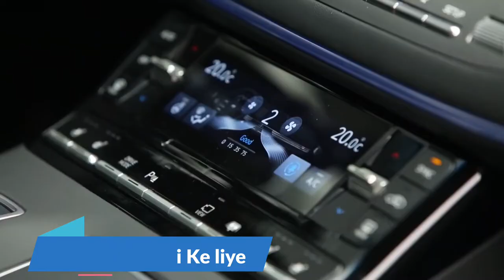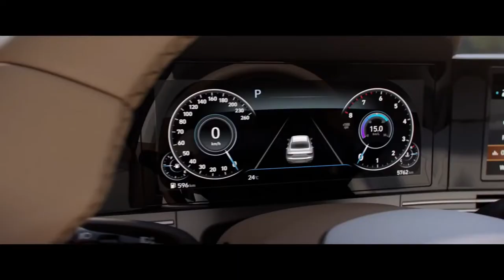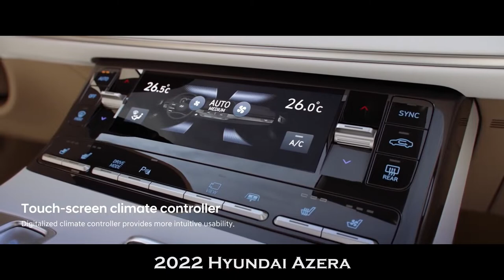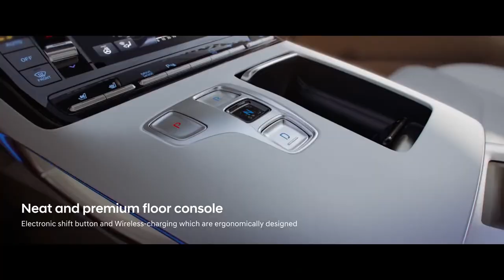लो 20 लाख में Mercedes BMW के Features 2022 Hyundai Azera Grandeur Launch Interior Exterior Price